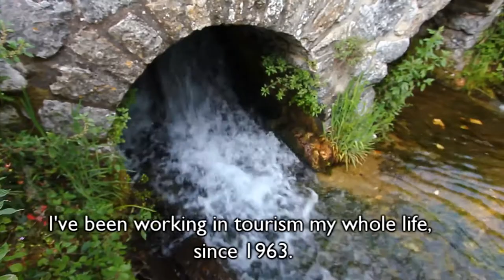Konavle, painting workshop | Discover Croatia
Tourist: 'I love Croatia, It's absolutely beautiful. We came here to paint because we realized how countryside is beautiful. There is so many buildings that are beautiful and roofs are so colorful. Very different from  Ireland.'